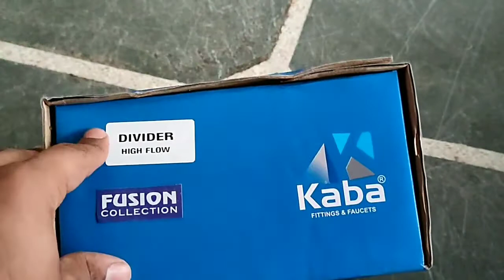High Flow diverter Best Quality diverter in mide Range pribei 4500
Nemaskar dosto Plumber Dost me apka swagat hai aj hum bat krnge kaba ke high Flow diverter ke bare mein ummed hogi aapko video pasand aayga.

खरीदने के लिए कांटेक्ट करें 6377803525